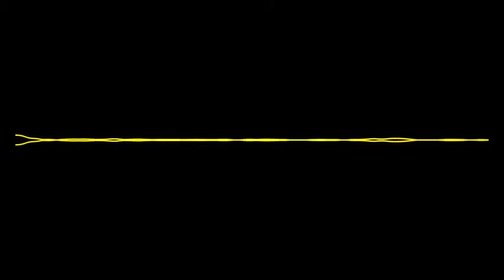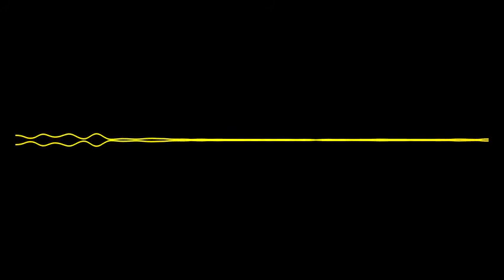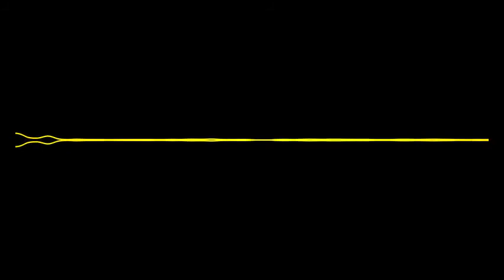The Ultimate Picnic, Chastity Belts, and Mash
This week Lou has gone on a deep dive around the internet, finding all sorts of interesting and weird topics of conversation!